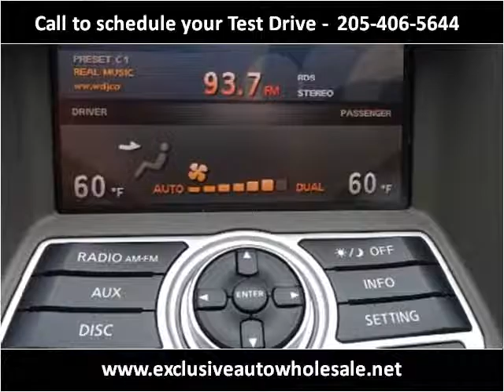2009 Infiniti G37 Used Cars Pelham AL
This 2009 Infiniti G37 is available from Exclusive Auto Wholesale.